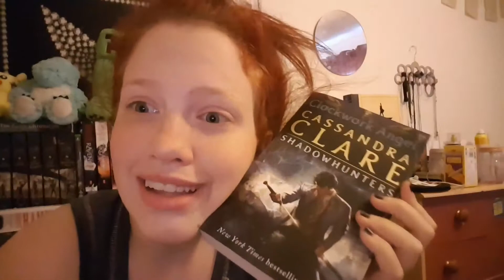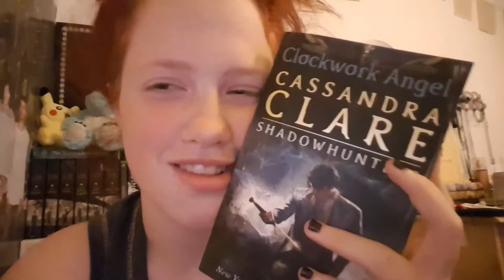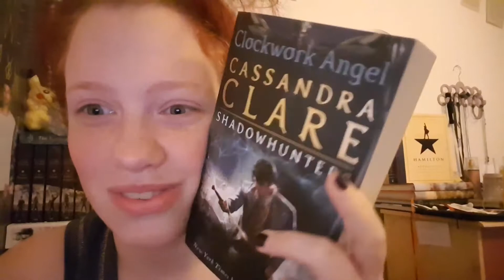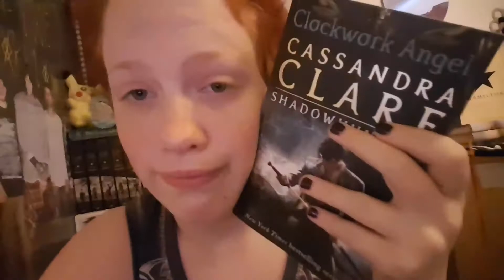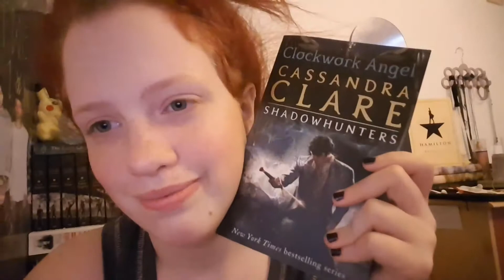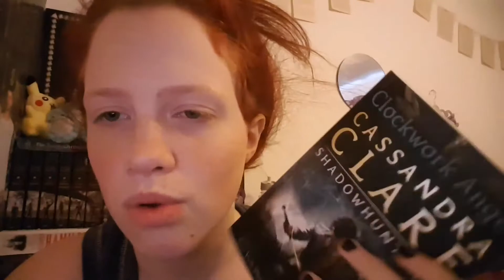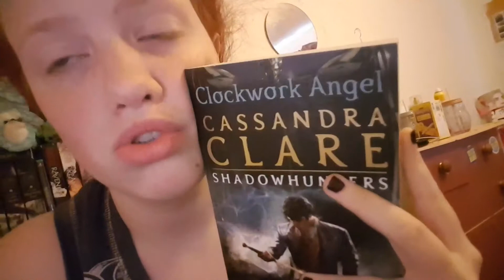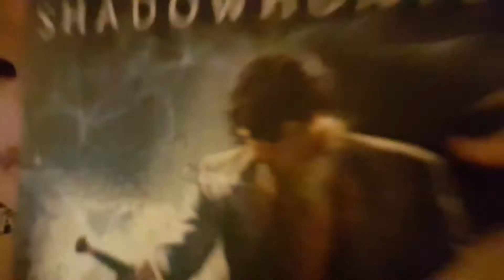Clockwork Angel Reread Stuff